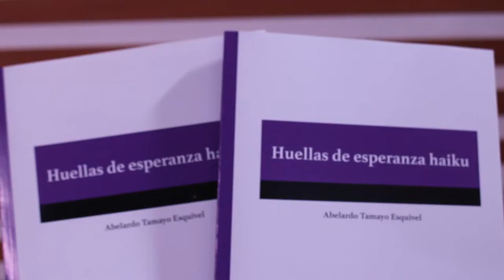Destacan maestros en la FIL-IPN: ACS